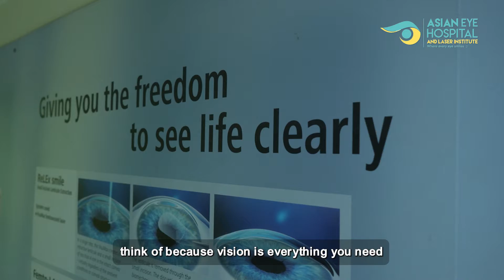Shruthi's Journey of Specs Removal with ICL procedure | Dr. Vardhaman Kankariya | Asian Eye Hospital